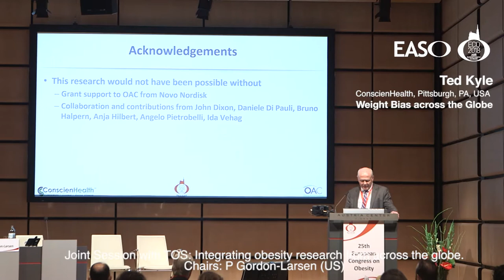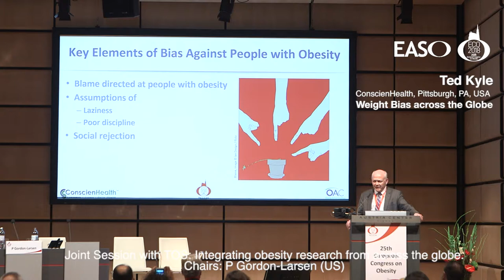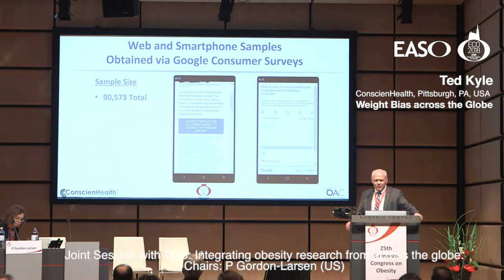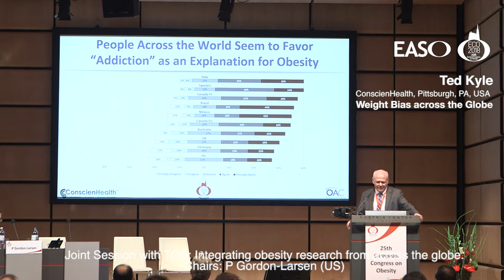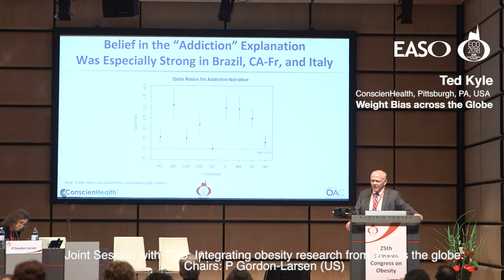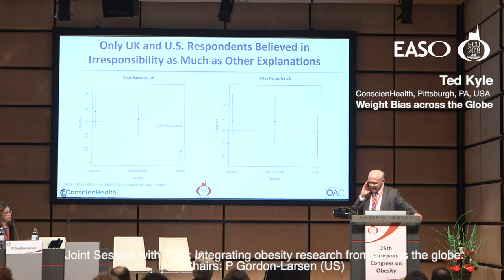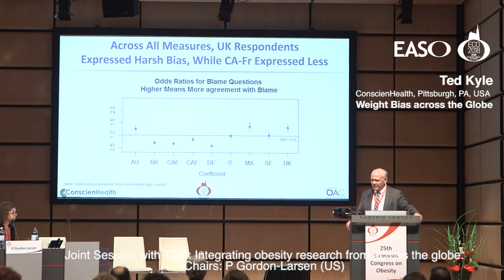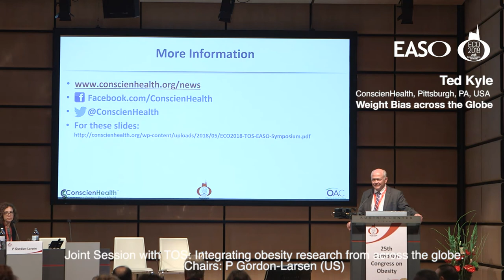ECO2018 Weight Bias across the Globe Ted Kyle US